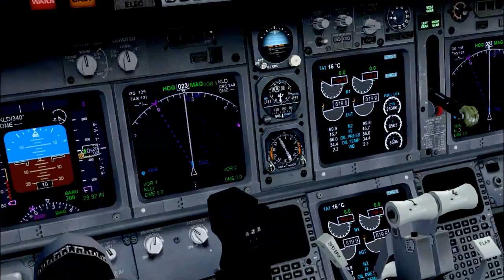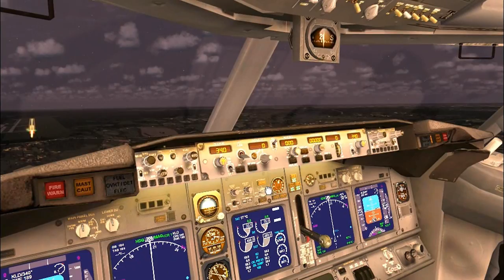Time for takeoff An FSX Film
I filmed the most part of the film at Heathrow airport.